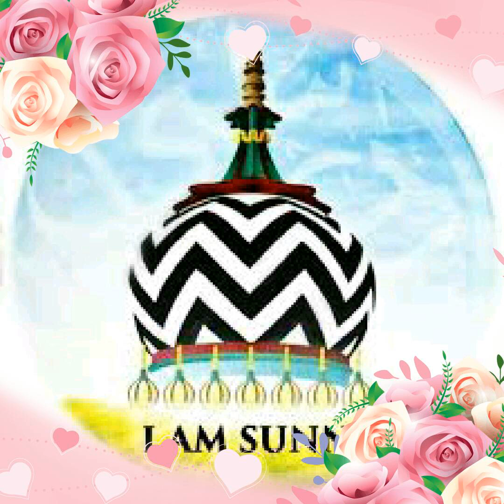Nabi rehmatullieen alameen hai By hazrat maulana sibten raza amin e shariyat rahmatullahi alahi